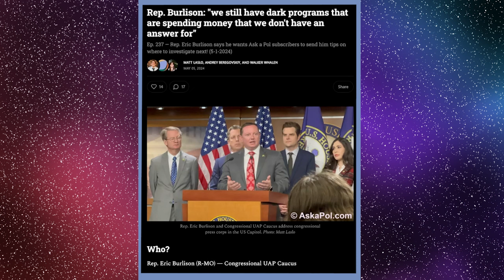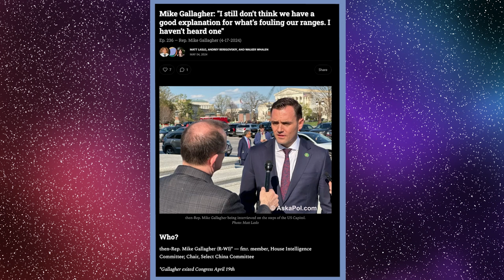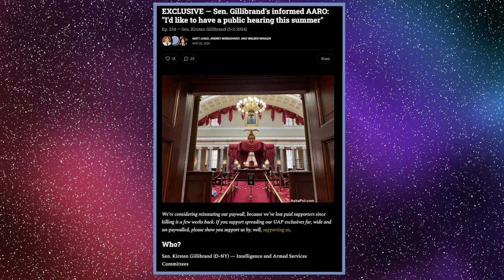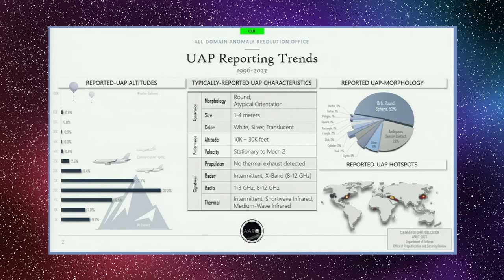Ross Coulthart to interview Dr. McDowell on Nazca Mummies, David Grusch op-ed, UFO/USO/UAP hearings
Ross Coulthart wants to interview Dr. John McDowell about the Nazca Mummies from Peru. David Grusch’s op-ed coming says Ross Coulthart and Jessie Michaels.

Numerous house representatives and senators call for more hearings, A House hearing on USOs is in the works at next ufo hearing says representative Anna Paulina Luna. Could it Feature retired rear admiral of the navy Tim Gallaudet?

Senator Gillibrand states she was unaware that the Schumer UAP amendment from the NDAA was gutted last year but that she plans to have a public hearing with AARO’s new head, Tim Phillips.

Mike Gallagher - fmr. member, House Intelligence Committee says he’s not satisfied with AARO or the pentagons explanations for UFOs.

Grusch’s appearance at SALT conference canceled.

Ross Coulthart and NewsNation to interview Dr. John McDowell on Nazca mummies from Peru. From Jaime Maussan's channel

Pentagon officials Scott Bray, naval intelligence, Ronald Moultrie USD testify on UFOS at house intelligence committee hearing

The Lucid Lens explores the UFO, UAP, flying saucers, aliens, the nazca mummies, nazca mummy and other phenomena such as remote viewing, psi phenomena, out of body experiences OBE, and closely following the current ufo disclosure efforts of congress and the United States government and pentagon to uncover the conspiracy of craft retrievals and reverse engineering as David Grush testified at the congressional hearing with the house oversight committee, senate intelligence and armed services committees.

Follow figures like Lue Elizondo, Daniel Sheehan, members of congress such as Senators Chuck Schumer, Marco Rubio, Kristin Gillibrand, Representatives part of the UAP caucus Tim Burchett, Jared Moskowitz, Anna Paulina Luna, Nancy Mace, Eric Burlison and Andy Ogles following up on SCIF briefings with Inspector General of the Intelligence Community Thomas A. Monheim.  Organizations like the Sol foundation, Galileo project and others pushing disclosure forward.